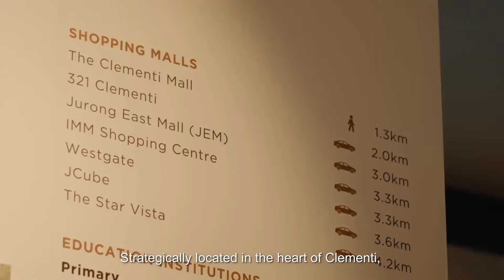Parc Clematis Introduction by The Ideal Home – 理想之家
Featuring *Parc Clematis* on Channel 8’s Property Infomercial *The Ideal Home – 理想之家*.

Parc Clematis is located right in the heart of Clementi by SingHaiYi Properties near to Clementi MRT Station (Within 10 mins walk).

The development is the former Park West Enbloc that has been successfully sold to SingHaiYi Group at a price of $840.89 million.

Parc Clematis represents one of the larger plots of land that enbloc recently and the development is located in the mature town of Jalan Lempeng where there are plenty of amenities such as transport options as well as shopping. A unique and convenient lifestyle in Clementi awaits you at Parc Clematis.

Quick facts about the development

Units
▪️1/2/3/4/5-Bedrooms
▪️Penthouses
▪️Exclusive 18 landed homes - Terraces and Bungalows.

Location
▪️ 1 MRT stop to Jurong Lake District and International Business Park.
▪️ 2 MRT stops to One-North Business Hub
▪️ Served by 18 Bus Services
▪️ 6-mins’walk to Clementi Central + Transport Hub
▪️ Proximity to Ng Teng Fong Hospital and NUH

Educational Institutes
▪️  Nan Hua Pri Sch, Clementi Pri Sch and Clementi Town Sec Sch, Pei Tong Pri Sch
▪️ Nanyang Polytechnic, Ngee Ann Polytechnic, SIM University, NUS

Check Out Parc clematis latest updates official site -